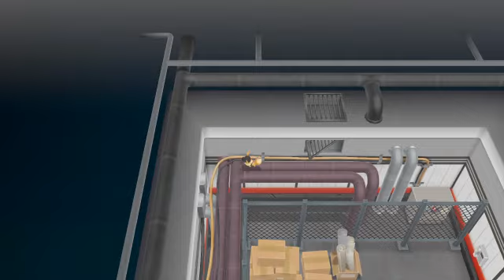【レッツゴーイーブイ】相棒イーブイと二人旅！パート10【ゆっくり実況】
編集ミスあったので投稿しなおしました。申し訳ありません。
前の動画のコメントもしっかり読んでおります。でももう一回コメントしてくれたら嬉しいってグレイシアが言ってた。